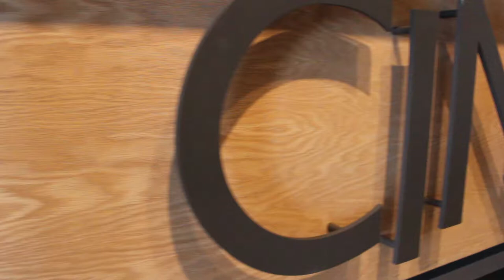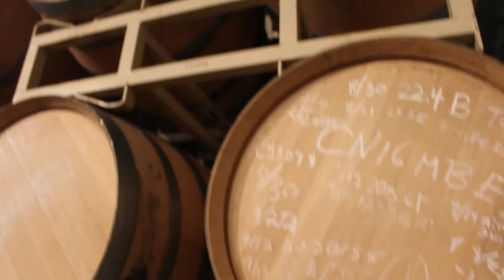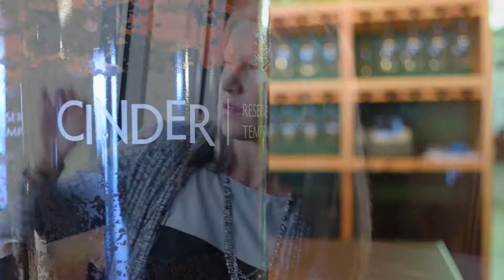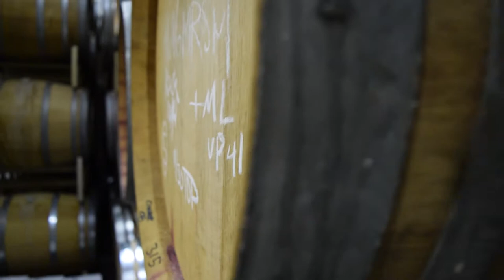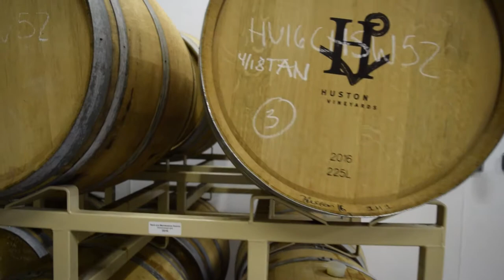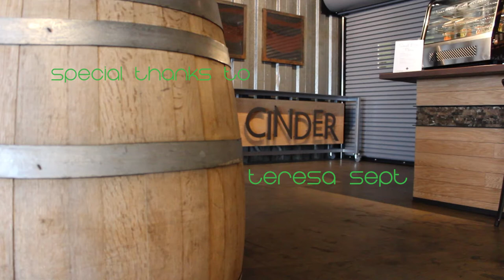Cinder winery documentary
Learn about all of the different wines Cinder Winery has to offer and a little inside of how it's made. Located in Boise, Idaho